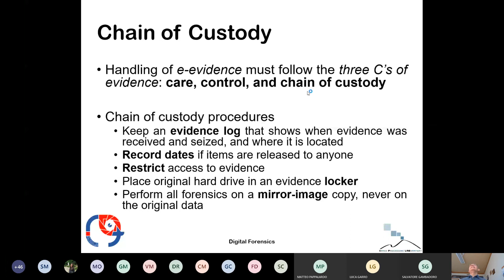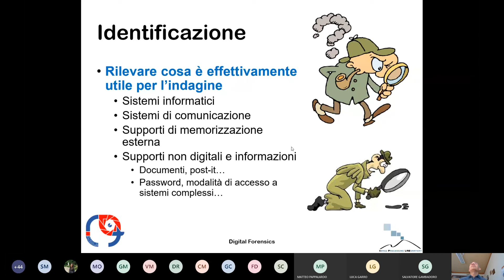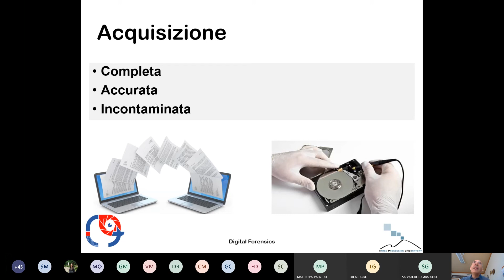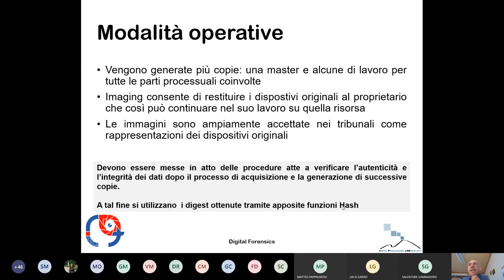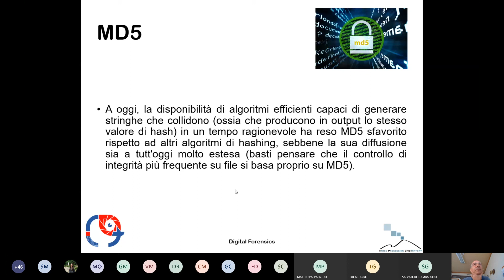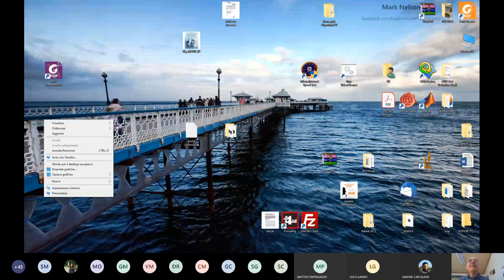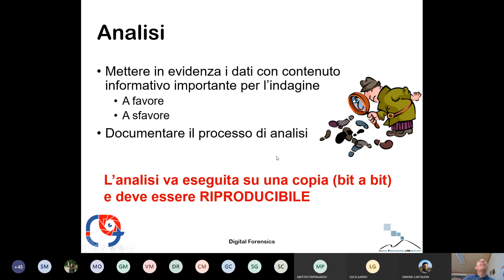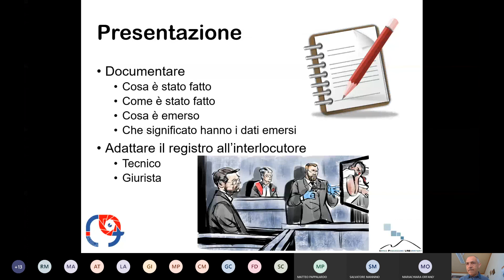Digital Forensics @UniCT A.A. 2019/2020 - Lezione introduttiva parte 2/2 - Prof. Sebastiano Battiato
Corso di Digital Forensics A.A. 2019/2020. Università degli Studi di Catania, Dipartimento di Matematica ed Informatica.